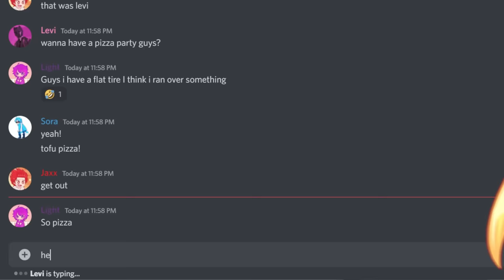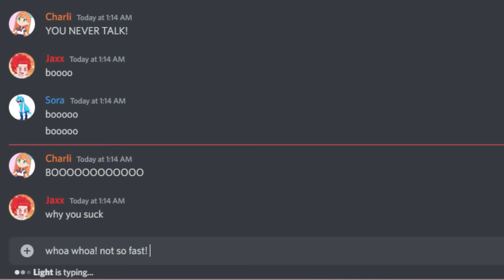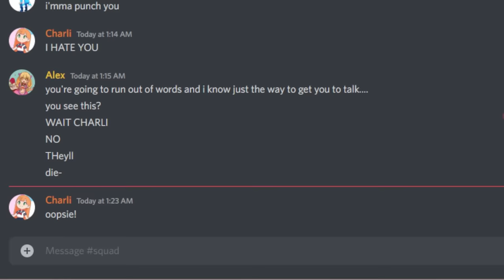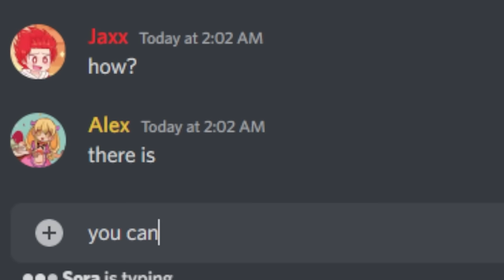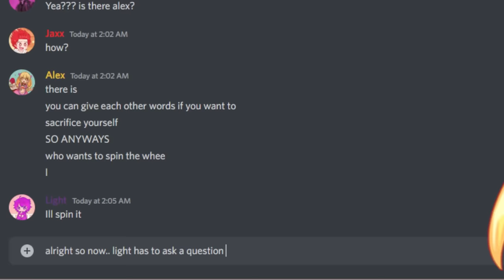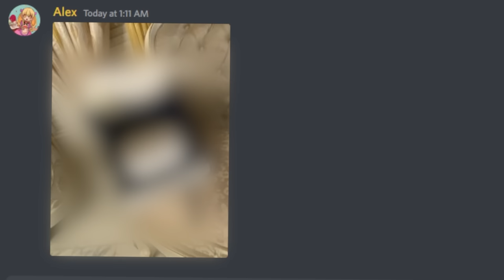Playing Roblox with LIMITED WORDS…